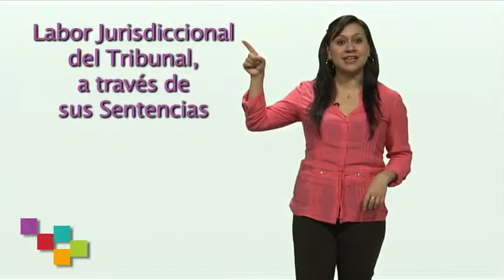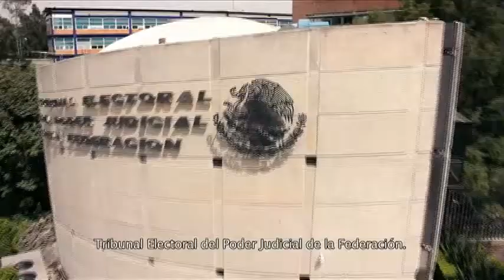Plataforma Electoral - Sábado 20 Dic 2014 - TEPJF